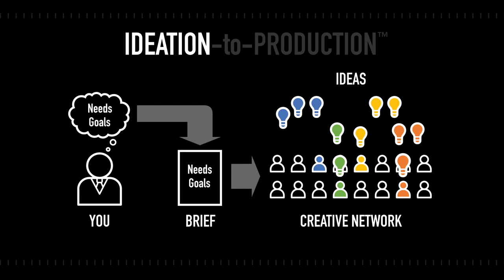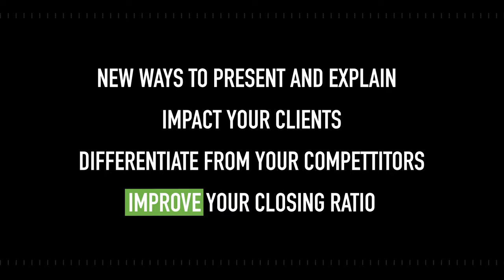Small Ax Creative Partnership Video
Small Ax's Ideation-to-production process has worked for the world's largest brands.

Small Ax Creative is a dynamic creative and production shop that has a curated global network of creative professionals who’s passion is to create premium content for brands of all sizes.